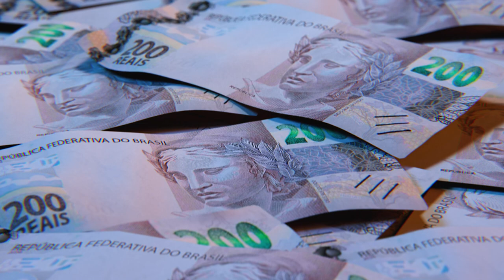STJ nega liberdade a prefeito preso na Operação Fundraising por fraudes em licitações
​O ministro Og Fernandes, vice-presidente do Superior Tribunal de Justiça (STJ), no exercício da presidência, negou liminar em habeas corpus que pedia a revogação da prisão do prefeito afastado do município de Cocal do Sul (SC) e alvo na Operação Fundraising.